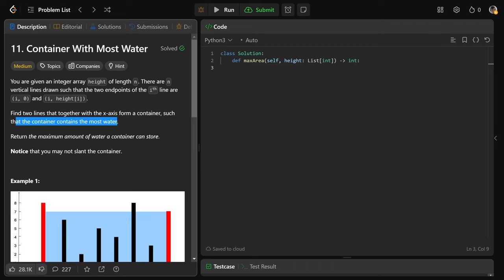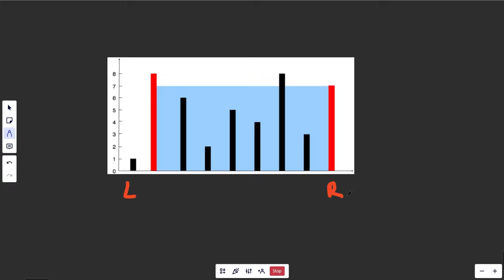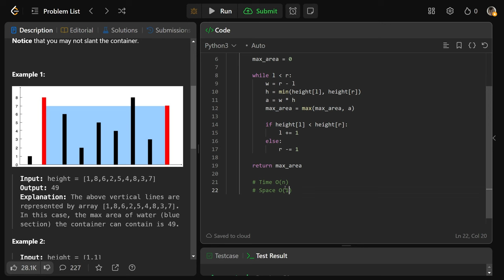Container With Most Water - Leetcode 11 - 2 Pointers (Python)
Code solutions in Python, Java, C++ and JS for this can be found at my GitHub repo